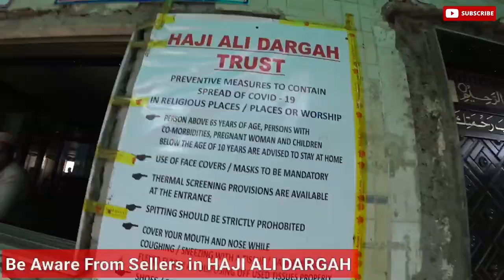Haji Ali Dargah | Haji Ali Dargah Mumbai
Haji Ali Dargah | Haji Ali Dargah Mumbai | Haji Ali | Dargah in Mumbai | Mumbai Sea Dargah | Dargah

Haji Ali Dargah History

The Haji Ali Dargah is a mosque and dargah or the monument of Pir Haji Ali Shah Bukhari located on an islet off the coast of Worli in the southern Mumbai.

The Haji Ali Dargah was constructed in 1431 in memory of a wealthy Muslim merchant, Sayyed Pir Haji Ali Shah Bukhari, who gave up all his worldly possessions before making a pilgrimage to Mecca. Hailing from Bukhara, in present-day Uzbekistan, Bukhari travelled around the world in the early to mid 15th century, and eventually settled in present-day Mumbai.

Source :- Wikipedia